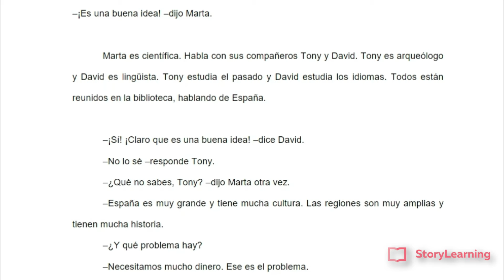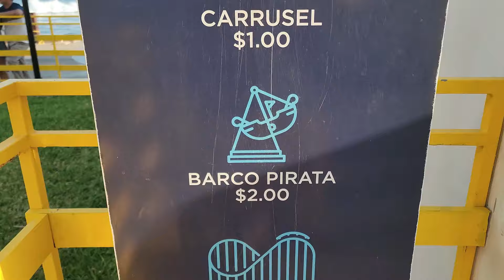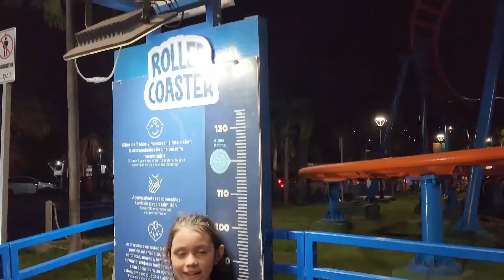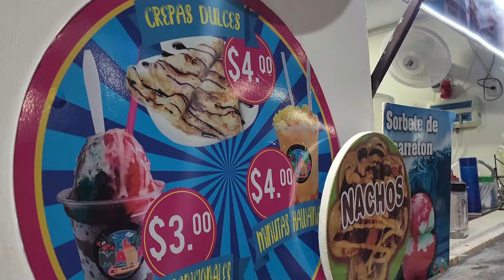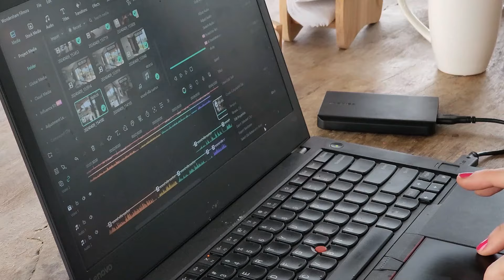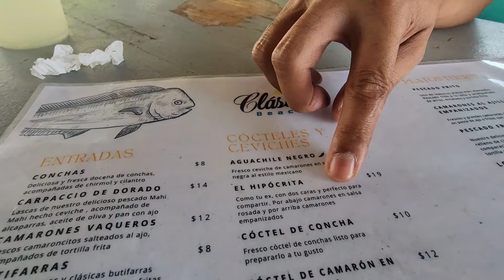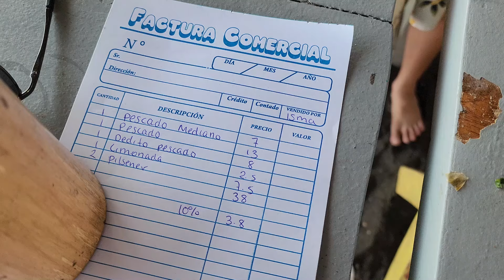SURF CITY El Salvador 🇸🇻 | Family Fun: Where to Stay, Play & Eat 🌊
Welcome to Surf City El Salvador – a popular tourist destination that’s perfect for AMAZING family adventures and unforgettable memories! 🌊 In this travel vlog, we’ll take you on a curated journey through the best of this vibrant coastal town, highlighting where to stay, play, and eat to make your family vacation truly special.

Villa Sueños: Discover this AMAZING modern Airbnb that’s cozy, affordable, and offers stunning views of Surf City El Salvador. It’s the perfect base for your family to relax and recharge! (Click here for the 360 Virtual Tour, Reviews, and Booking information for Villa Sueños

Must-Visit Attractions: 🎢
Sunset Park: Dive into AMAZING family fun at this beachfront amusement park, featuring a roller coaster, Ferris wheel, and breathtaking ocean views. It's the ultimate spot for creating joyous memories together.(Click here for the 360 Virtual Tour, Hours of Operation, and Pricing information for Sunset Park, El Salvador

Best Local Eats: 🍽️
Clasico Beach Restaurant: Experience the unique charm of dining with your feet in the sand at this humble, budget-friendly restaurant. With a hilarious menu and mouth watering dishes, and unbeatable oceanfront view, it's an AMAZING must-visit for any food-loving family!

Slow Down & Savor Life: 🌴
Join us as we soak in the serene vibes of Surf City El Salvador, reminding us to slow down and enjoy life together. 🌴

For more details on planning your AMAZING family vacation, including 360 virtual tours, curated restaurants, and activity guides, visit vacationselsalvador.com – your one-stop shop for all things El Salvador!

🌟 Hay subtítulos CC disponibles en español, inglés y más 🌟
🌟 There are CC Subtitles available in both Spanish, English, and more 🌟

🎬 Chapters:
[00:00] 🌴 Introduction to Surf City El Salvador
[00:24] 🏡 Tour Villa Sueños - Surf City El Salvador Vacation Rental Airbnb
[05:20] 🎢 Sunset Park El Salvador Family Fun - with prices
[15:30] 👨‍👩‍👧‍👦 More Family Fun at our Surf City El Salvador Airbnb Villa Sueños
[18:28] 🍽️ Lunch at Clasico Beachfront Restaurant in Surf City El Salvador
[27:18] 🤪 Surf City El Salvador Bloopers

When you think about El Salvador…what questions do you have? 🤔 What's holding you back from visiting this AMAZING country? 🌟

I would love to try to help. El Salvador is truly an AMAZING country and I am so grateful to be here! 🇸🇻

Thank you for hanging out with us, and have an AMAZING adventure! 🌴✨

🌍 Who We Are:
Hi, I'm Carol! I’m originally from California, but I moved to El Salvador to be with my Salvadoran husband, Carlos. I immediately fell in love with this AMAZING country and all the beauty surrounding me. Fast forward 14 years, we now have 3 AMAZING daughters, and I am still madly in love with my husband and adoptive country of El Salvador. 💖

I make travel family vlogs around El Salvador, showing a side of this beautiful country that is often overlooked by international mainstream media. I also create chit-chat videos discussing the adulting aspects of living abroad.

* Cameras Used: Samsung S22 Ultra, Dji Action, Dji Mini SE Drone
AMAZING Surf City El Salvador 🇸🇻 Where to Stay, Play, and Eat with Your Family! 🌊🎡